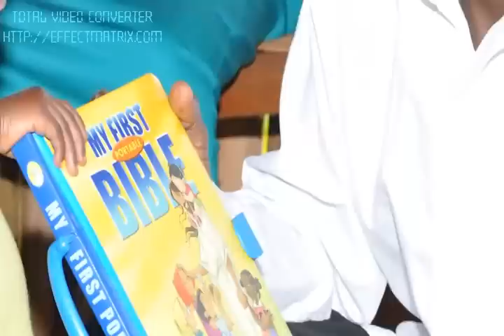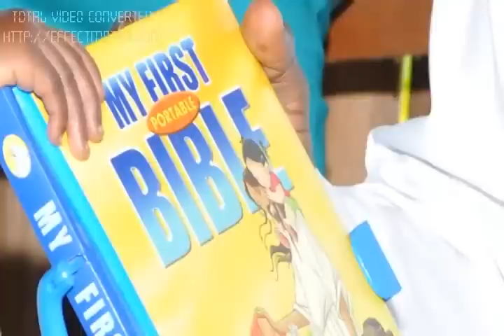Arch Bishop Emeritus Livingstone Mpalanyi Nkoyoyo 75th Birthday Dinner